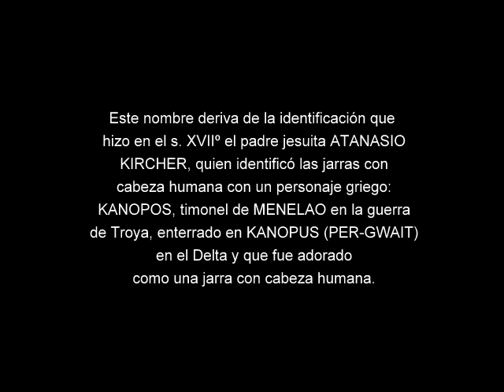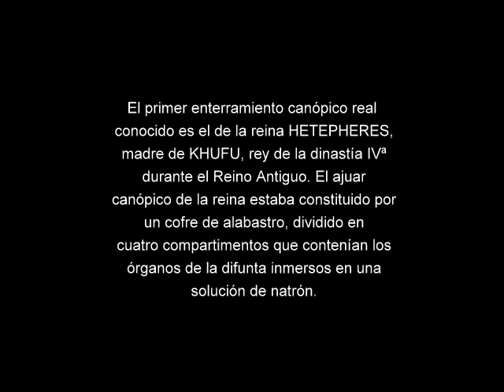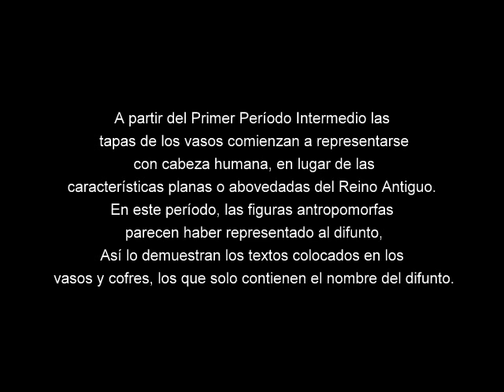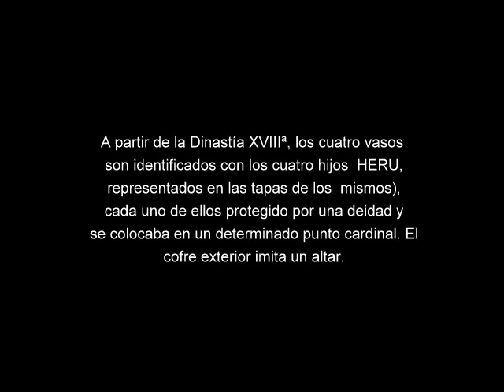Vasos canopos (Religión egipcia).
Las jarras destinadas a preservar las vísceras de los difuntos.